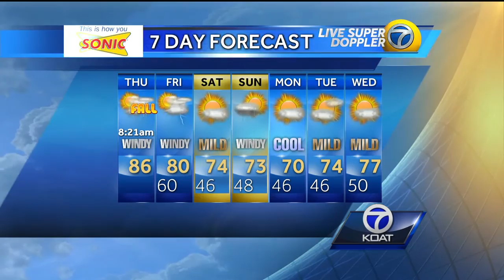Eric Weather Forecast for Thursday September 22nd